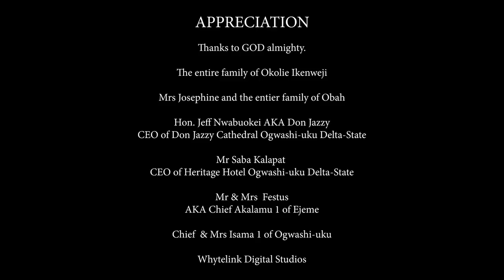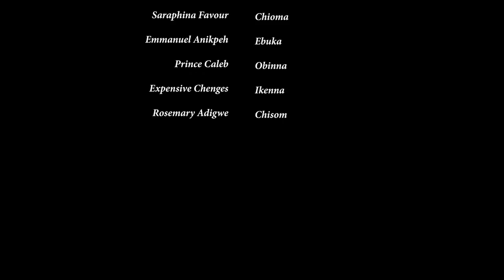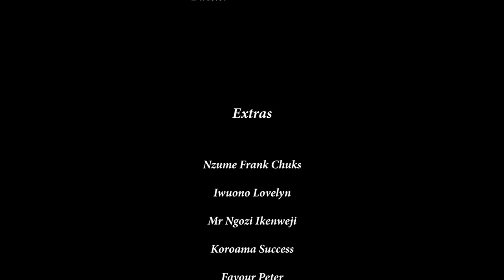MALU IFE - 2019 Latest Nigerian Igbo Comedy Movie Full HD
The world is made up of different shades of people with distinct characters, some are real while some are fake. Watch this movie and discover it yourself...

STARRING: Cy Standard Igwe, Nkechi Nweje, Rachael Godwin, T.C Okafor, Rita Ebuka.

PRODUCER: Prince Kingsley Fabian.

EXECUTIVE PRODUCER: Prince Movie Production.

DIRECTOR: Mansion Ali.

COMPANY: Prince Movie Production.

YEAR: 2019.